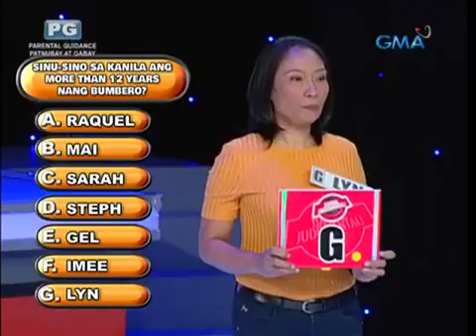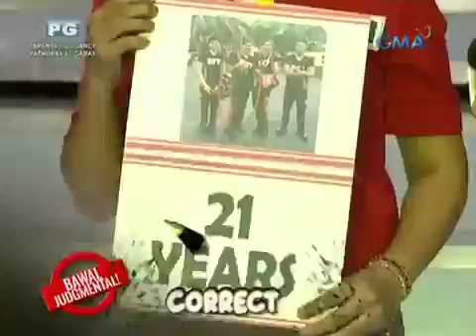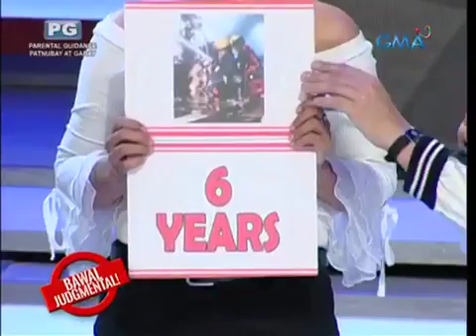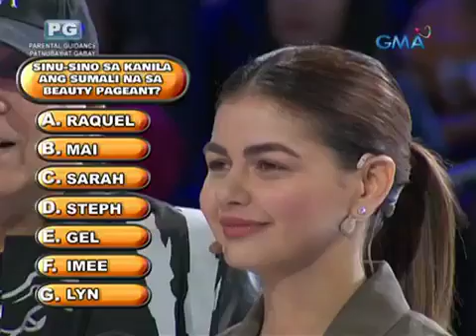EAT BULAGA | BAWAL JUDGMENTAL ~ Janine Gutierrez | Firefighter Women | January 9, 2020